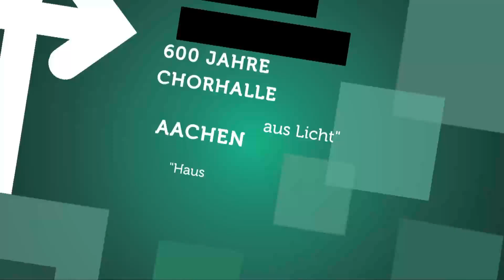Mittelalterliche Dombauhütte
In Aachen war am 6. und 7. September 2014 zu sehen, wie im Mittelalter am Dom gearbeitet wurde. Zum Jubiläum der Chorhalle konnte so erlebt werden, wie die Chorhalle entstanden ist.